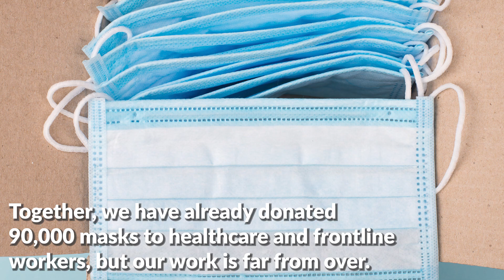Support our American COVID-19 Heroes by Donating Protective Face Masks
Frontline workers who continue to step up and take care of people day in and day out are in need of protective masks; not just for themselves but to protect those around them and help prevent the spread of coronavirus.

It is vital that we help take care of them as they take care of so many!